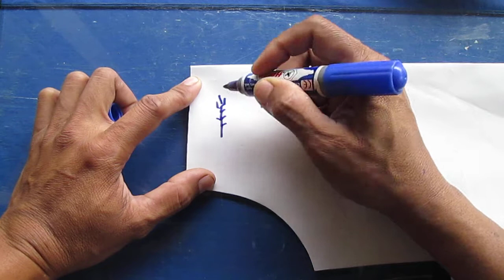Guitar basics learn 2/12 by Noi guitar Chiang Mai Thai land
Guitar basics learn 1